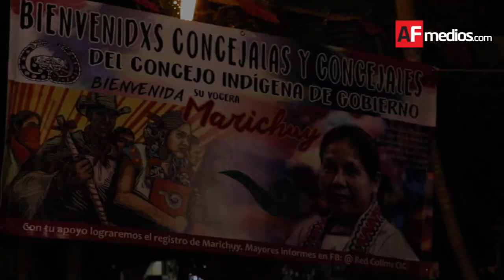MARICHUY PATRICIO MARTÍNEZ EN ZACUALPAN, COLIMA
María de Jesús Patricio Martínez 'Marichuy', aspirante a una candidatura independiente en busca de la presidencia de la República por el Consejo Nacional Indígena, visitó la comunidad de Zacualpan en el estado de Colima.